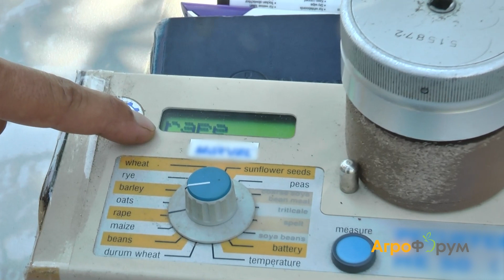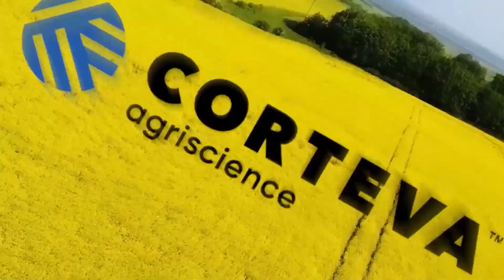АГРОФОРУМ: Стартира рубриката „От фермата до трапезата“ – какво ново и какво повече в ОСП от 2023 г.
Ливадната пеперуда завладява все повече площи със земеделски култури. Сега е моментът да се третира с трихограма, призова на пресконференция ентомологът проф. Вили Харизанова. Проблемът е национален - от Националната асоциация на зърнопроизводителите поискаха спешни мерки от държавата срещу вредителя.

През месец август стартира новата ни рубрика От фермата до трапезата. Темите, които ще представяме, са свързани с предизвикателствата и новите възможности на ОСП. Както е известно, една от амбициозните европейски цели е устойчиво земеделие, опазване на околната среда и биоразнообразието. Какво мислят по тези въпроси водещи земеделци и дали са готови за промените – вижте в Агрофорум.

Във време когато Европа бие камбана за опазване на околната среда и призовава за използване на по-малко пестициди и химически торове, за по-чиста храна на трапезата, растителнозащитната индустрия пренастройва мощностите си и философията на производство. Агрономът Янко Борисов препоръчва повече органика от семето до края на вегетацията.

Кои са факторите, които влияят на успешната сеитба и увеличаване на площите с рапица. От село Храброво разказва агрономът Александър Димитров.